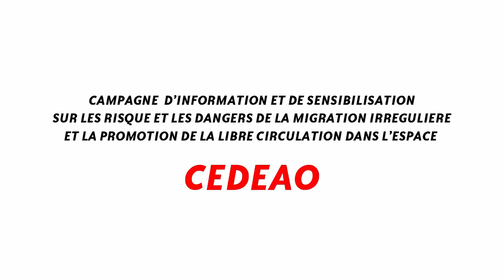Risques de la migration irrégulière et la promotion de la libre circulation dans l'espace CEDEAO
campagne d'information et de sensibilisation sur les risques de la migration irrégulière et la promotion de la libre circulation dans l'espace CEDEAO financé par le Projet Migration Aecid Mali en partenariat avec Union_Européenne et la Coopération_Espagnole sur leadership du gouvernement à travers le Ministère des Maliens de l'extérieur et de l'intégration Africaine.